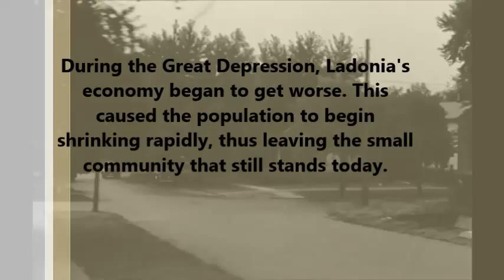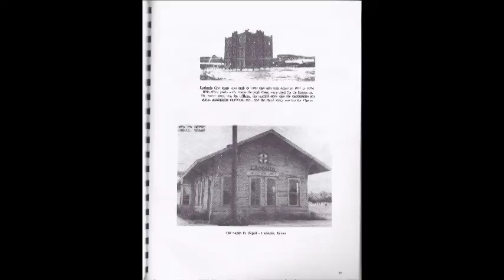Ladonia: Small Town History DMP2 final cut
This is the story of my hometown, Ladonia TX, and the forgotten history that needs to be told. This project was completed for English 333, Advanced Composition, Spring 2014, Texas A&M University-Commerce, and advanced undergraduate course taught by Dr. Shannon Carter. - Katie Morrow